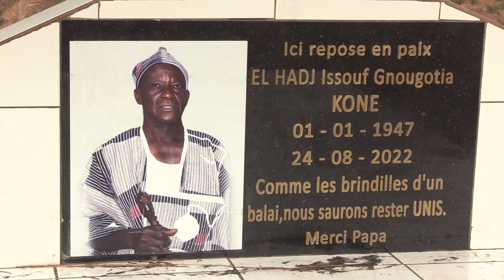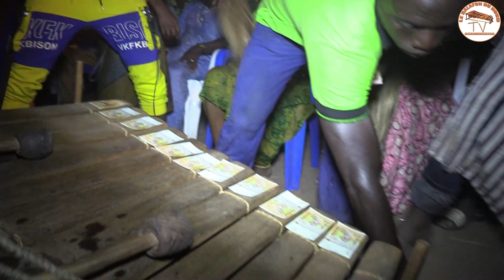FUNERAILLES A SIEKAHA